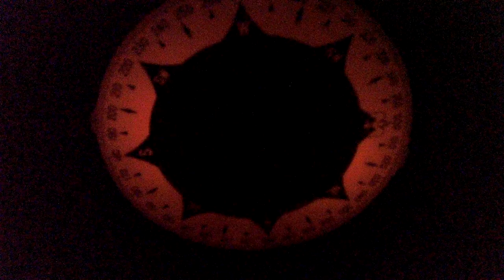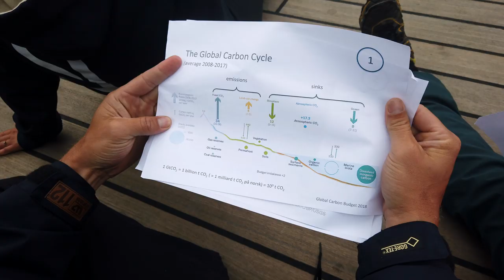The Bjerknes Centre Climate Voyage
From August 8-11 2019, the Bjerknes Centre and 80 participants from research, business and government, sailed from Bergen to Arendal, hoisting sails and discussing sustainable development along the way.